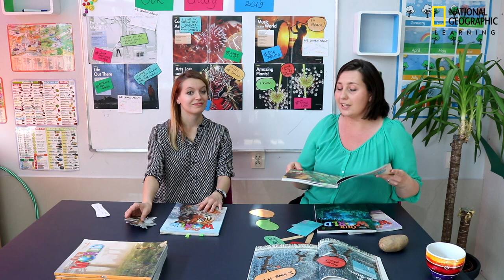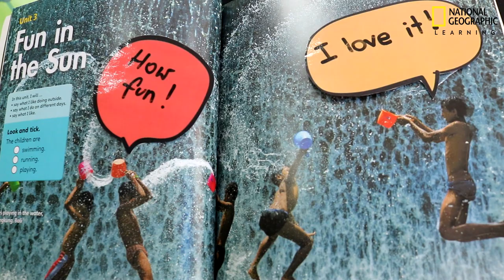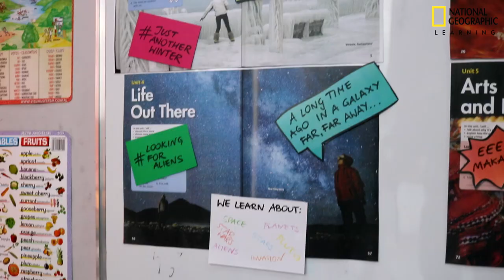Pomysły na wykorzystanie zdjęć na zajęciach z dziećmi i młodzieżą - Papuga Poznań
Metodyczki i lektorki z poznańskiej szkoły językowej Papuga - Basia Dudziak - Czajkowska i Aleksandra Marchwian mają głowy pełne pomysłów!
Dzisiaj praktyczne pomysły na wykorzystanie ilustracji z kursu Our World na zajęciach z dziećmi i młodzieżą:
- jak wspierać mówienie za pomocą puzzli,
- pomysł na dymki i hasztagi,
- ziemniak w dłoni czyli hot potato,
- true/false sentences,
- projekt na cały rok - pamiętnik na ścianę!
Zapraszamy serdecznie!